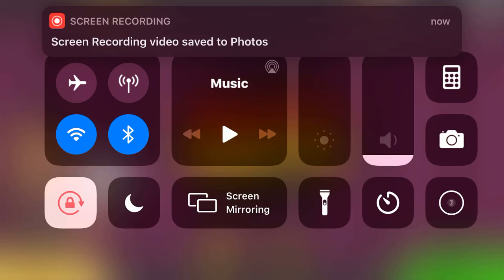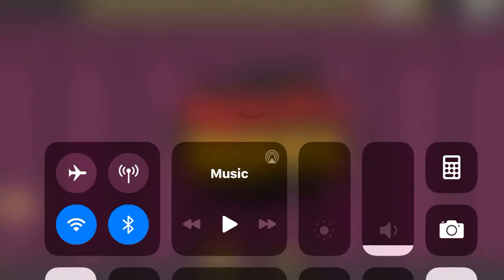Papa’s scooperia, mitch's mess